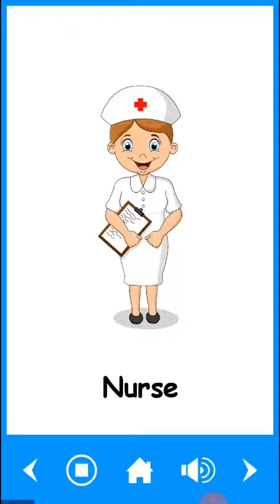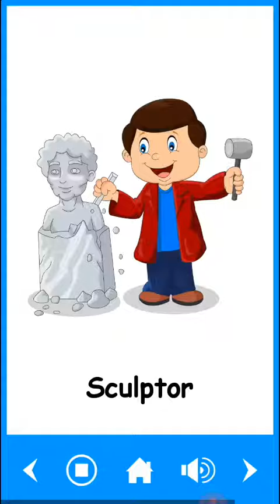Learn about Jobs and Professions for Kids | Learning occupation for Children